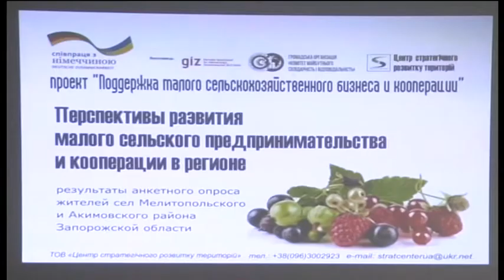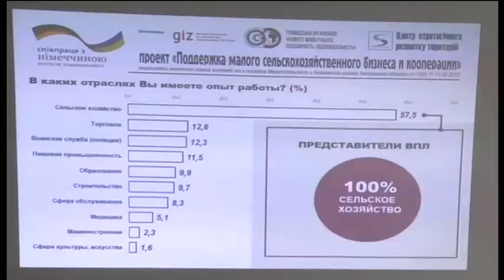Сотрудничество с Германией 04 2017